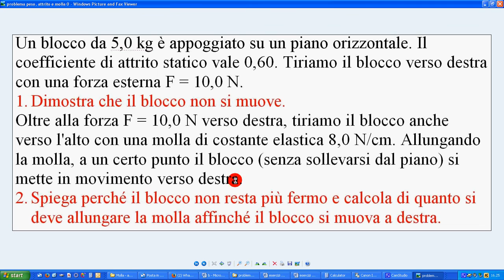problema peso, attrito e molla